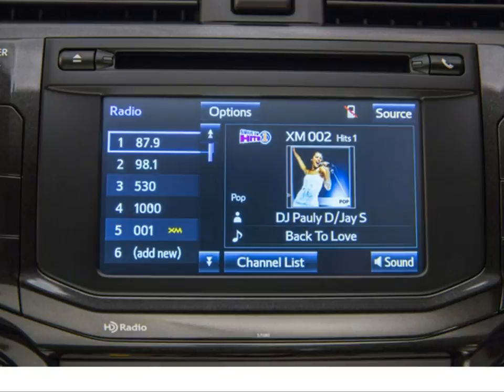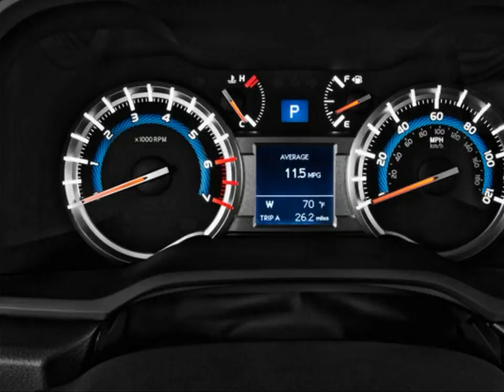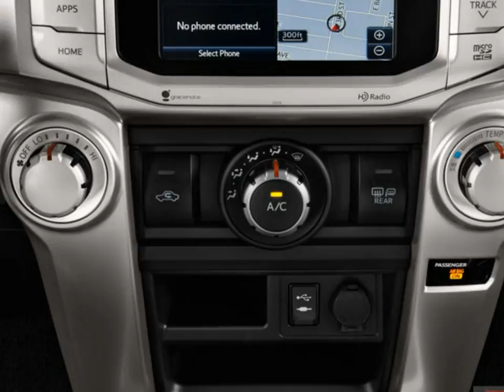2014 Toyota 4Runner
2014 Toyota 4Runner